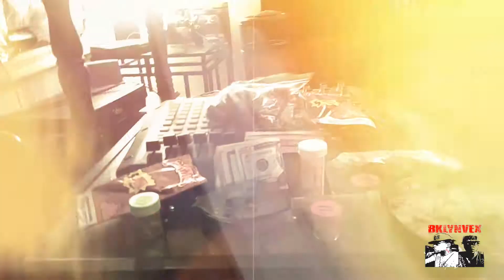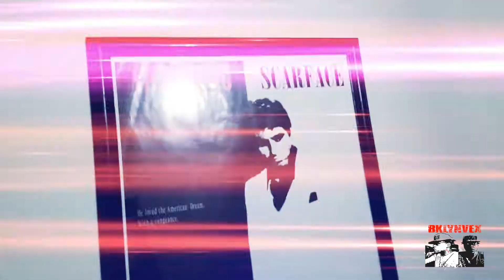Chasing Keys - Bklynvex (Official Video)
# New Official Video Chasing Keys Vocals And Produced By Bklynvex For BVR